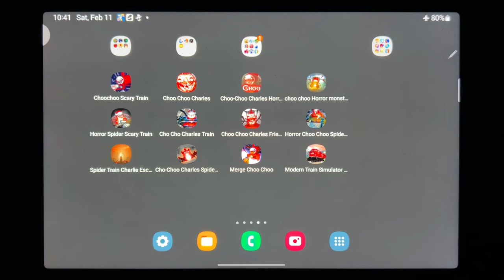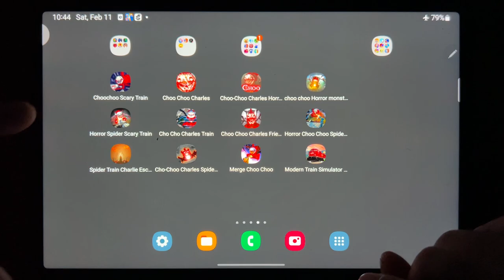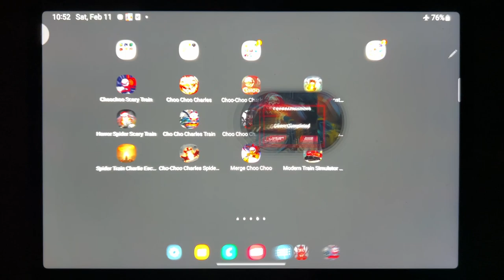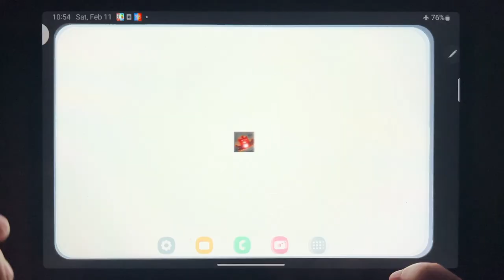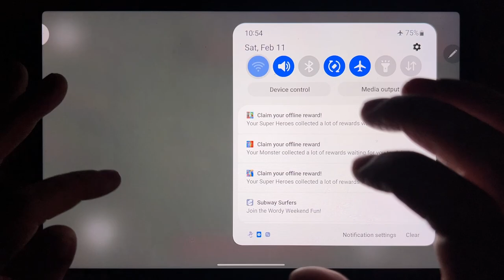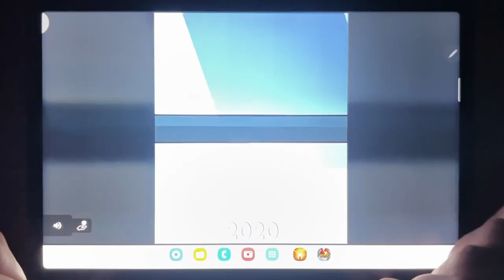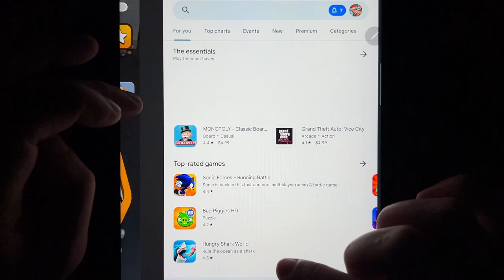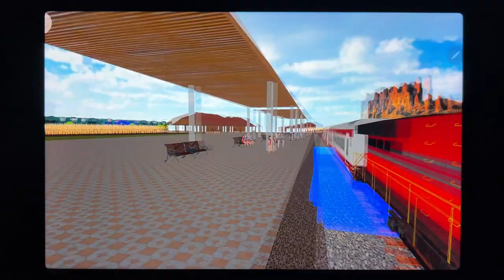Horror Spider Scary Train, Cho Cho Charles train, Choo Choo Charles Friends, Horror Choo Choo....